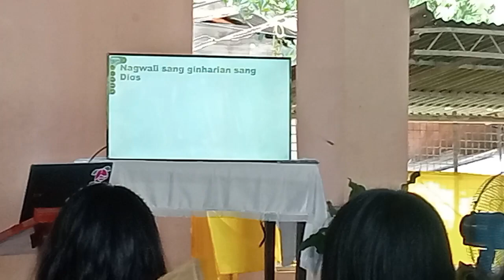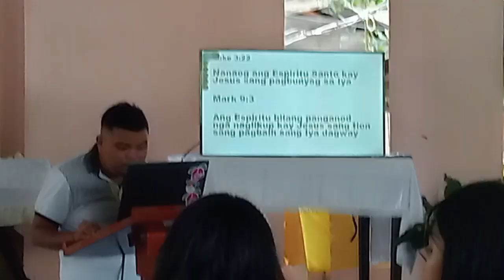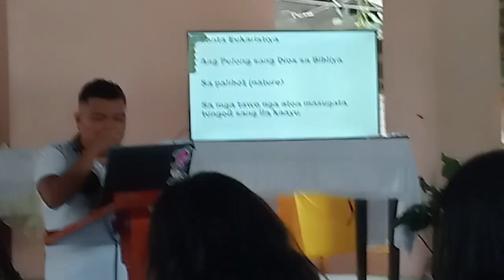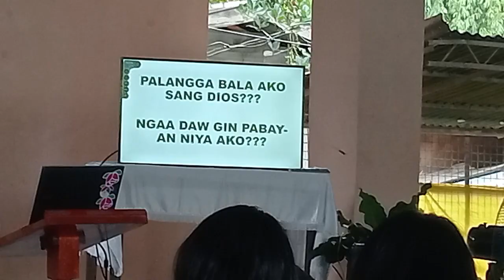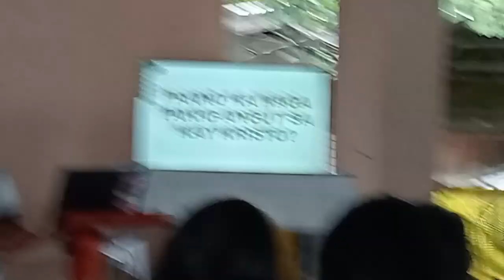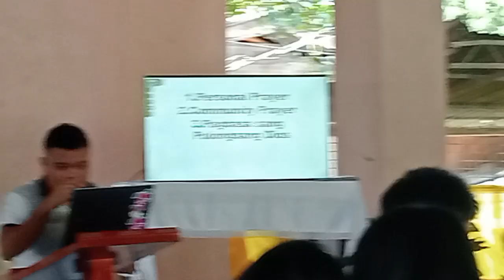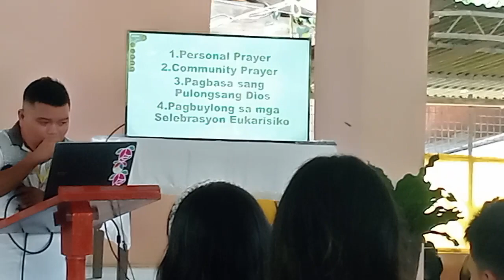My Relationship with GOD, by brother John Rex Baltazar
Mga kapatid, ating panoorin ang magandang pagbibugay kaalaman ni brother John Rex, patungkol sa kung paano natin na encounter ang Diyos sa ating buhay araw-araw.

YouTube Channel Members :
Josephine
Pamela D. Ongco
Archie GJ
Joel Jumawid
Jose Lubas
Dinia Mocon
Ferds Pacione